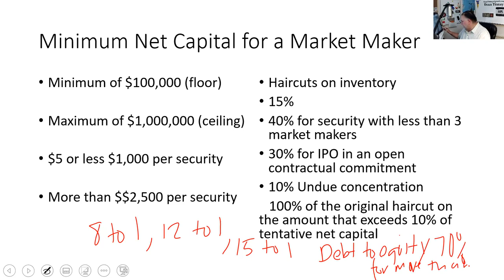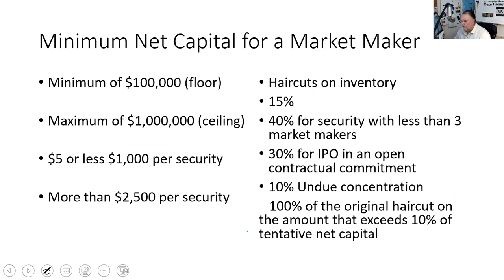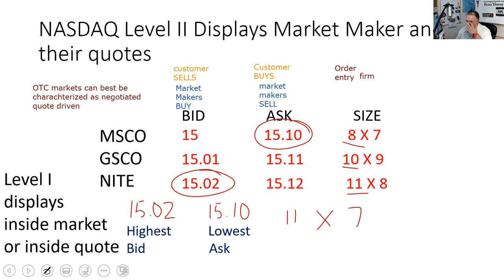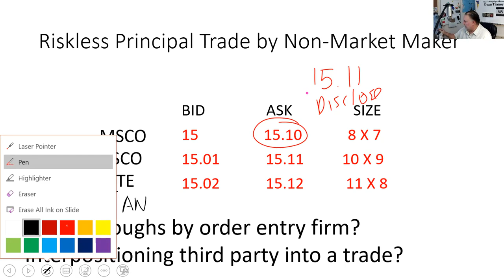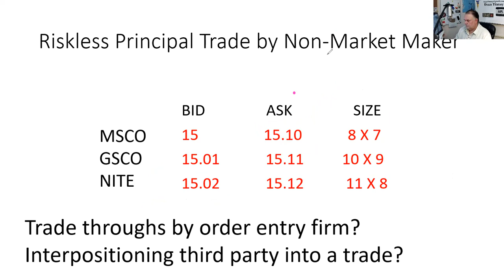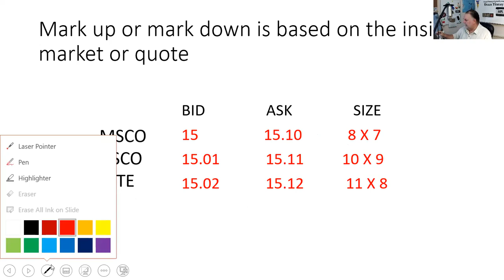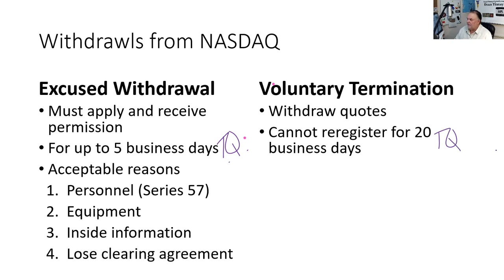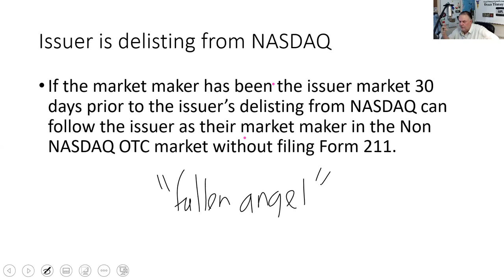Series 24 Exam Market Making (Series 57 too!)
Lecture does not cover payment for order flow from a market maker to an order entry firm.  The market maker paying for order flow is a "preferenced" market maker to the order entry firm.  Preferenced market makers must always honor the inside market or quote (highest bid and lowest ask) to the customers of the order entry firm regardless of what the market maker is displaying.  The payment made to the order entry firm must be disclosed to its customer.  This disclosure is usually made in the order handling practices of the order entry firm's website.
TIME STAMPS:
00:00  Channel update
3:38  Minimum and maximum net capital for a market maker
7:41  Haircuts on inventory positions
11:01  Undue concentration
14:09  Practice questions
15:38  Level I and level II NASDAQ data feeds
22:38  Inputting quotes on Level III that would lock (BID=ASK) or cross (BID is higher than ASK) the market
23:20  Locked market
25:04  Crossed market
26:10  Riskless principal trades
27:30  Trade throughs.  Trades outside the inside market or quote (highest bid and lowest ask)
30:22  Interpositioning.  Third party into a trade
33:11  Limit order display
40:10  OATS, TRACE, EMMA
41:50  Markdowns are based on the inside or highest bid and mark ups are based on the inside or lowest ask
44:00  Backing away
46:40  Reporting trades, daily volume and twice monthly short positions
47:16  Trading halts for news pending T 1, news released T 2, and entering quotes T 3
48:24  Withdrawals as a market maker
49:54  Stabilizing bids
51:56  Going passive as a market maker
54:09  Market maker following the issuer as a market maker if delisted from NASDAQ